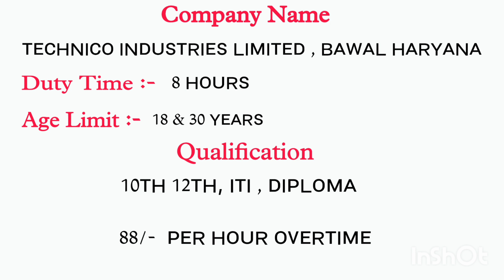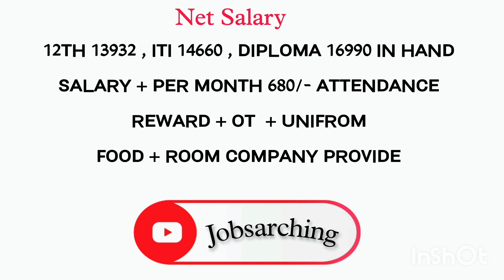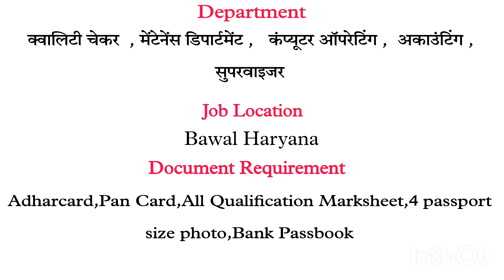Technico Industries Limited | iti job Bawal | Salary 25000/- | lasted job in Bawal Haryana 2023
ʀꜱ ɪɴᴛᴇʀɴᴀᴛɪᴏɴᴀʟ ʜᴜᴍᴀɴ ʀᴇꜱᴏᴜʀᴄᴇ ᴘʟᴀᴄᴇᴍᴇɴᴛ
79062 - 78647 ɴᴇᴇʀᴀᴊ ꜱɪɴɢʜ ᴘʟᴀᴄᴇᴍᴇɴᴛ ᴍᴀɴᴀɢᴇʀ